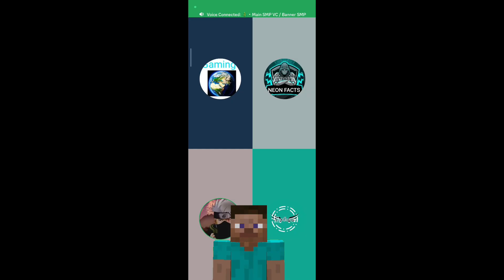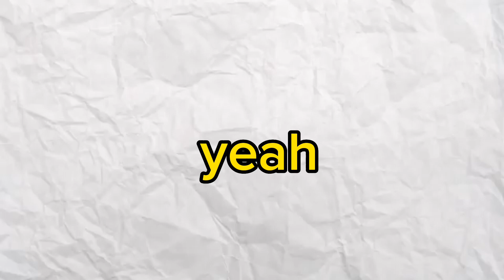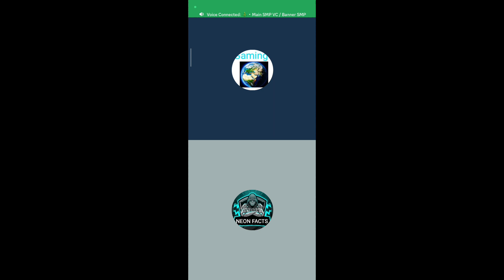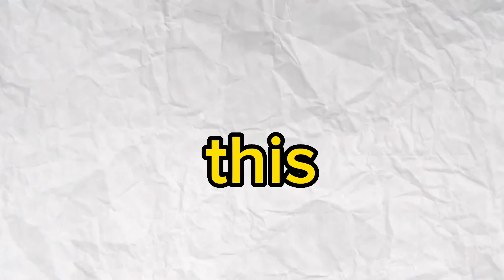Minecraft Banner smp || illegal banner smp items || hacker players || Hackers